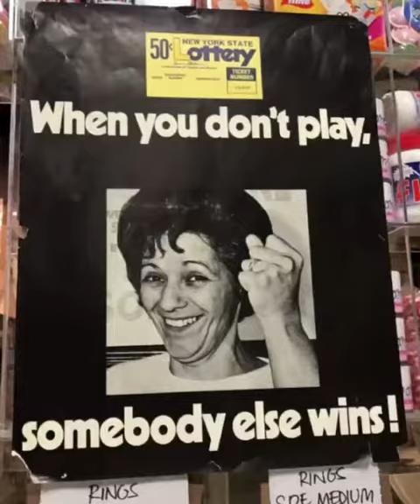Nadia Nakai At Asapmob’s “Awge” Pop-Up Shop In London